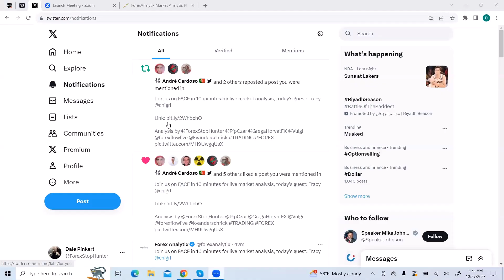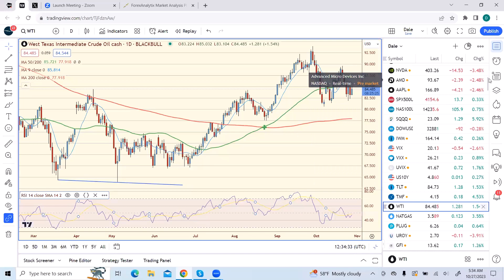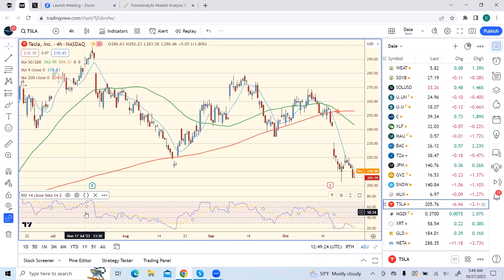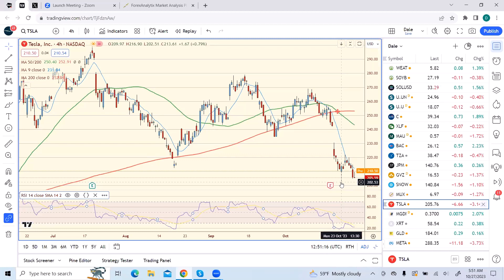FACE Interview Oct 27th 2023. Tracy likes Natural Gas Producers OXY and CHK.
Dale from Forex Analytix talks Energy with Tracy Shuchart CEO/Founder and Chief Market Strategist at Hilltower Resource Advisors LLC.  Boutique natural resources research firm. Geopolitics. International Relations. Tracy likes Natural Gas Producers OXY and CHK. She also said Gold's Tripple Top Could be broken to the upside.